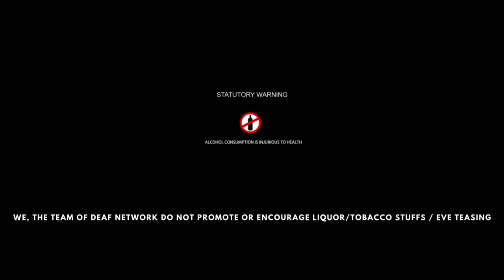Deaf Entertainment Episode 30 "Car Pool Buddies - Part 4"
"Car Pool Buddies" - The web comedy series about 3 childhood pals who are extremely close to each other, it tells the weird life of them as Jose who is IT technician in private firm, Amar as Loafer who owns the business chains and Samir, the good for nothing in Government office. They meet very often to spend the idiotic time together in Amar's car, timepass and fun.

This Episode is about Jose attending his important interview as they took short cuts to reach the interview but due to confusion they reach Kerala after few hours.

Caution - As the characters in this film are entirely fictional and no actual events, time and etc are purely coincidental.

We doesn't promote tobacco, liquors, drugs in this web series.

It is part of acting with realistic but secure environment with no intentions to hurt or vandalise others.

Deaf Network Team